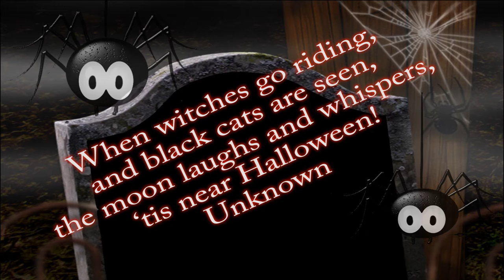Halloween at the Countryside Library 2019!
When witches go riding,
and black cats are seen,
the moon laughs and whispers,
'tis near Halloween!
Thanks to everyone who came out to create spooky crafts and celebrate Halloween!